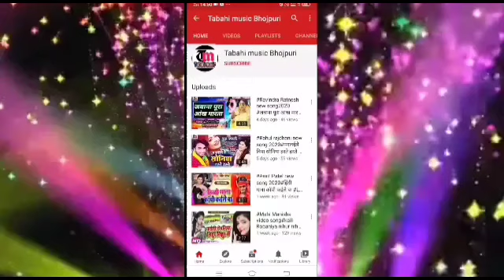Saiya ke hamara dhaile ba bhut lucky Raja सईया के हमरा धईले बा भुत लकी राजा न्यू सोंग 2020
Song: सईया के हमरा धईले बा भुत
Singer: lucky Raja
Lyrics: Ramesh rasila
Recording: sanskar studio
Company: Tabahi Music Bhojpuri

luckyRaja_लागल_बा-झूला-निमिया-के-गछिया
Thawe nagariya Lachaki kamariya
awdhesh premi new song 2020